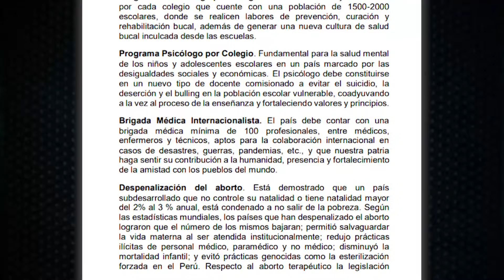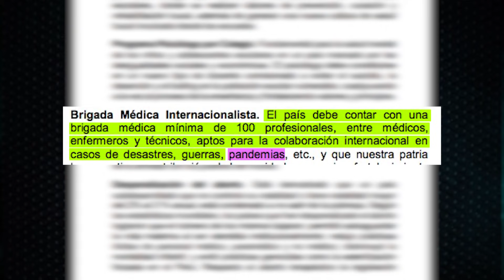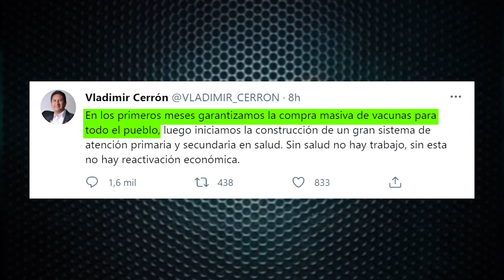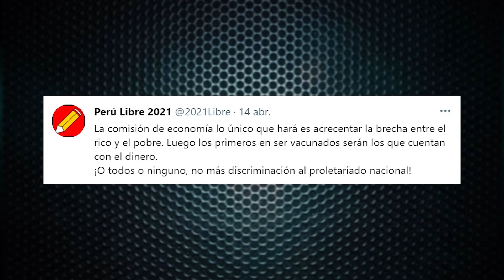PBO COMBUTTERS - ¿POR QUÉ PEDRO CASTILLO NO HABLA DE COVID NI DE VACUNACIÓN EN SU PLAN DE GOBIERNO?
👉 PBO COMBUTTERS 21.04.21

🔴 ¿POR QUÉ PEDRO CASTILLO NO HABLA DE COVID-19 NI DE VACUNACIÓN EN SU PLAN DE GOBIERNO?